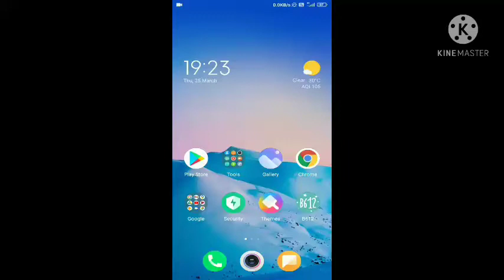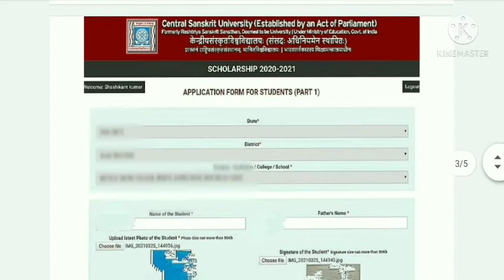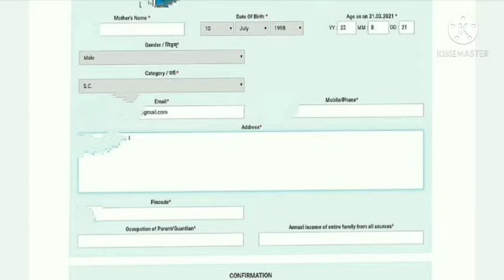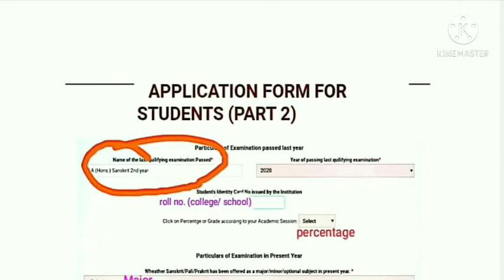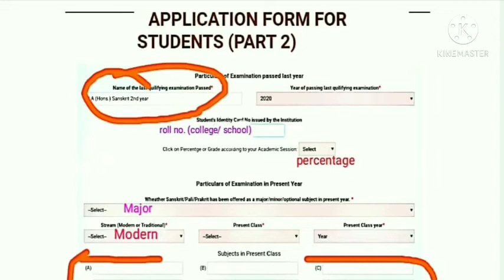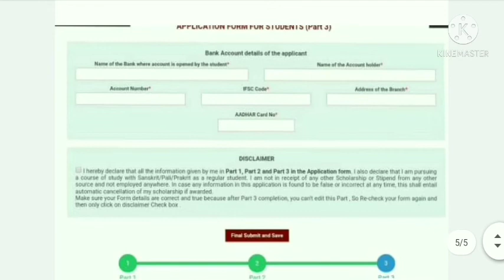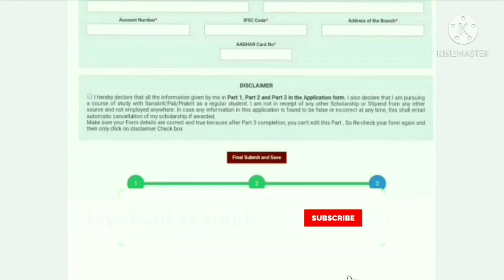Sanskriti Scholarship form fill up in details | Sanskrit Scholarship कैसे Apply करें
Sanskrit scholarship | sanskrit student | 9th, 10th,11th,12th,B.a M.a | form fill full details